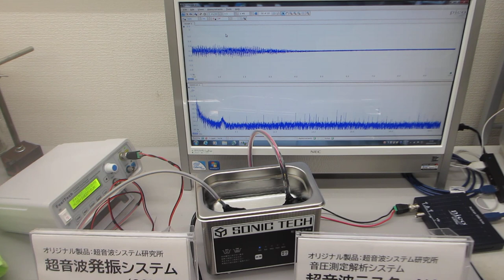メガヘルツのスイープ発振を追加した超音波洗浄器（42kHz 35W)実験－－－超音波の最適化技術－－－